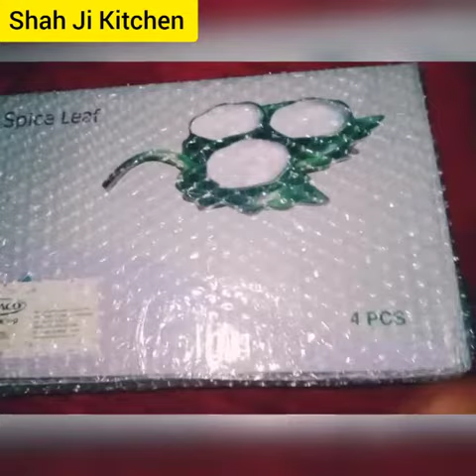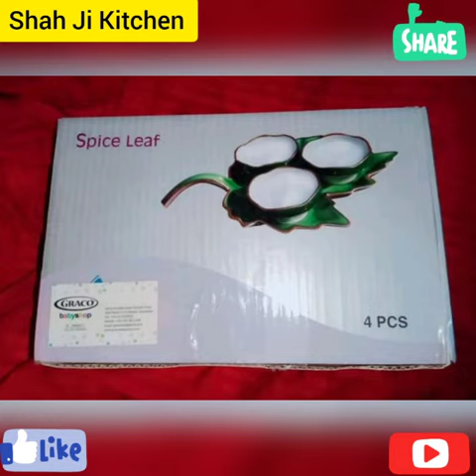Received Useful Beautiful Gift From Graco Baby Shop||Aaj Mera Aik or Gift Aaya Aab Kiss nay Bheja